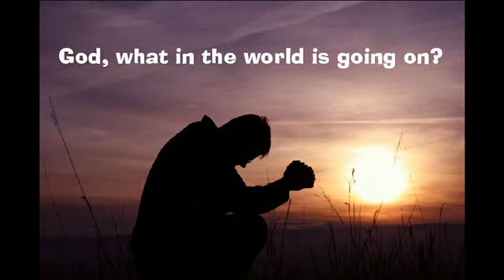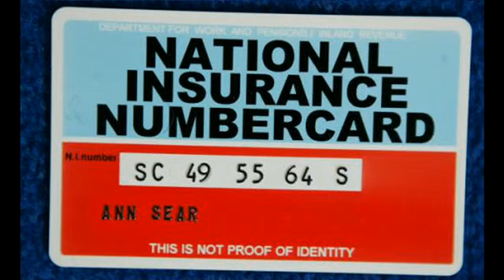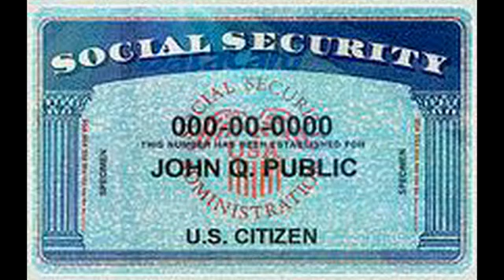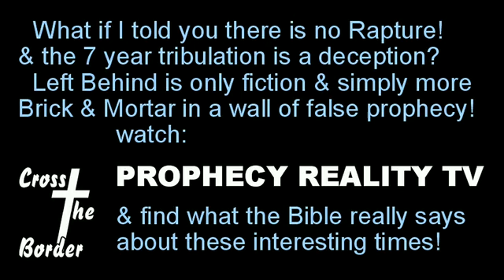Barry Chamish w/ Barry Roffman hr.2 20150526